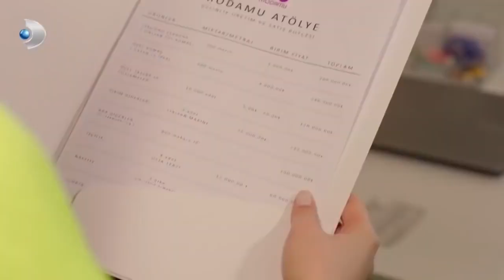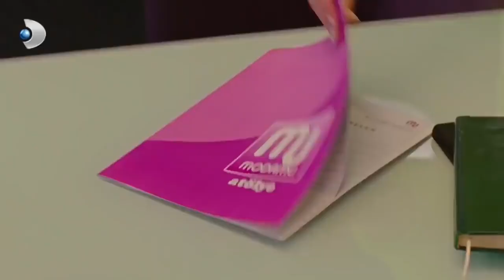Kerem, Ayşe'nin Projesine Destek Verdi! - Afili Aşk 34. Bölüm